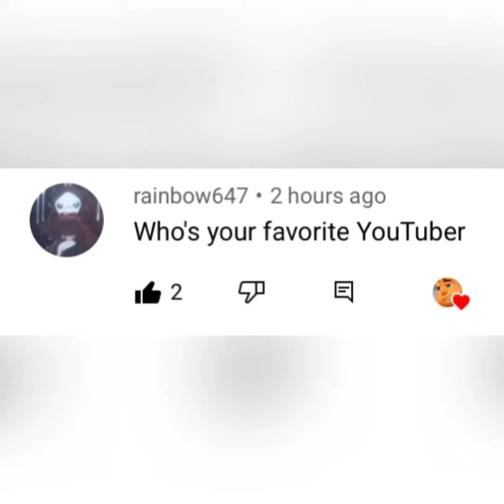Part 2 of the Q & A video!! || I’m working on videos rn || I’ll do a part 3 :)